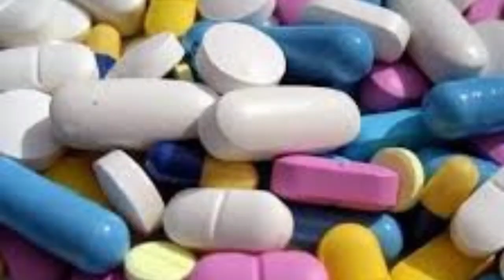kajer log lagbe free jointing spot joining farmacy company 100% free job kolkata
only whatsapp  job pete hole whatsapp koro